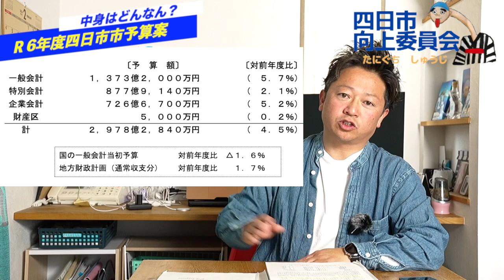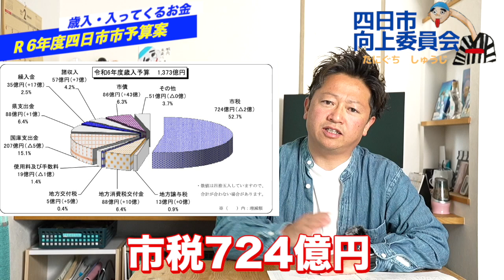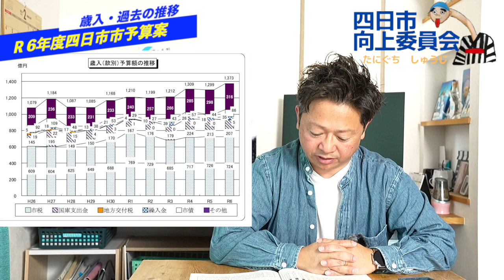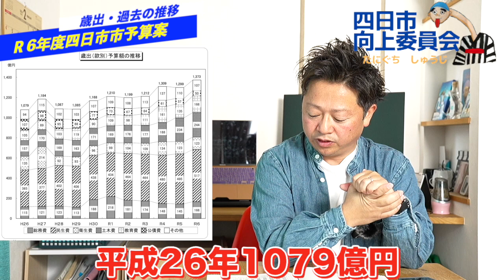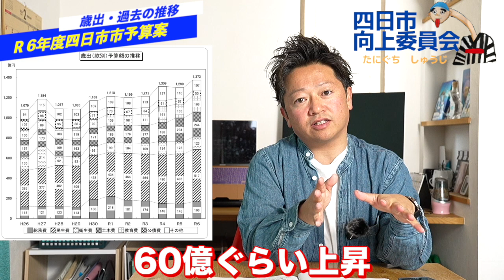四日市市新予算案から見る税金の内訳‼︎税金をいかに効率よく使っていくために知っておいてほしい事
こんにちは！！四日市市議会議員の谷口周司です
令和６年度四日市市予算案が示されました
税金がどのように入ってきて使われているのか

一足先に皆さんにお伝えします！！

谷口しゅうじ　さぁ進もう！新しい時代新しい四日市へ

四日市に関してや市政に関して、いろいろなご意見募集しています。
こんなこと発信してほしいということでもかまいません。

動画がよかったと思ったらいいね!もらえるとすごくうれしいです
毎週木曜日に動画配信を予定しています